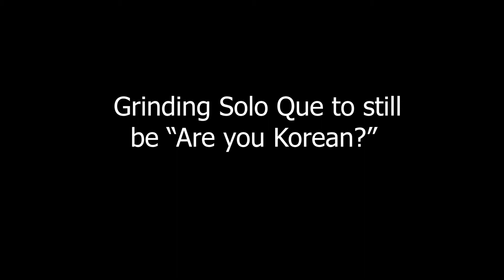Only thing Korean about me in Valorant is my name... and my Girlfriend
Hey guys. Im trying to evolve from being dog water... to being some what good at valorant :P

Thanks for checking out the video, I stream sometimes on Twitch.tv/KriAndrew

come say hi and tell me im bad

haha k thanks

Song: Twice - Fancy